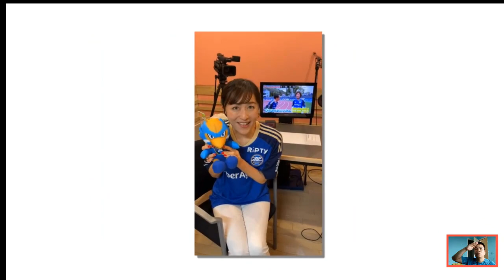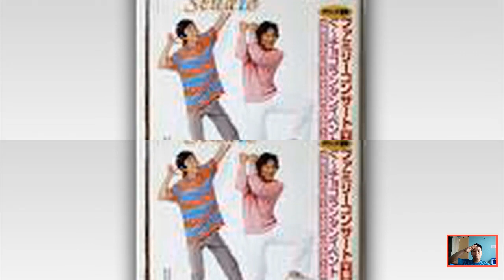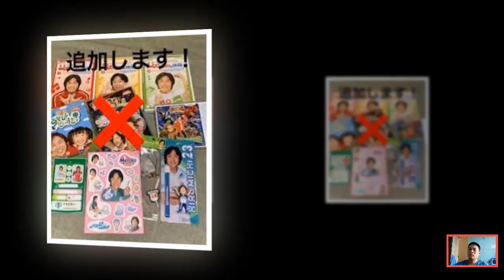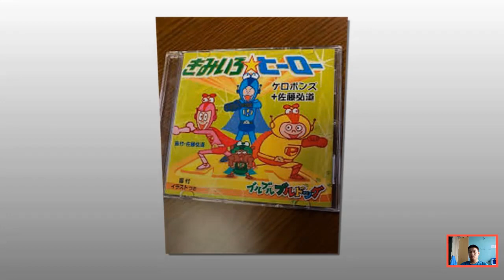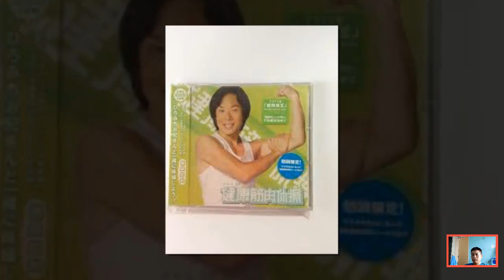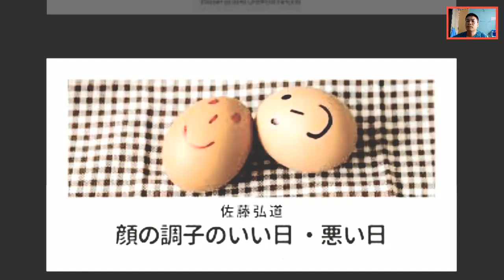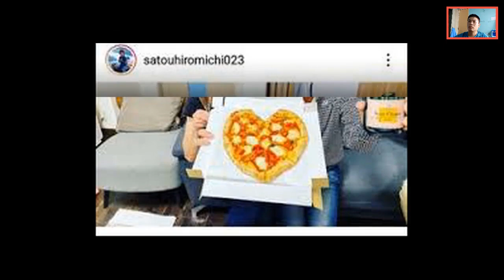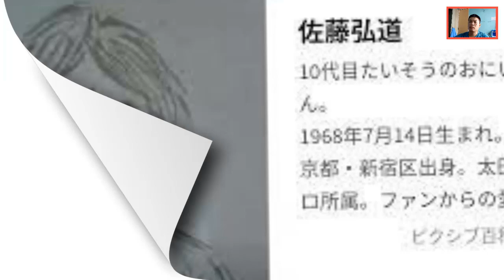佐藤弘道の現在と病気に驚きを隠せない...佐藤弘道の病気に一同驚愕...